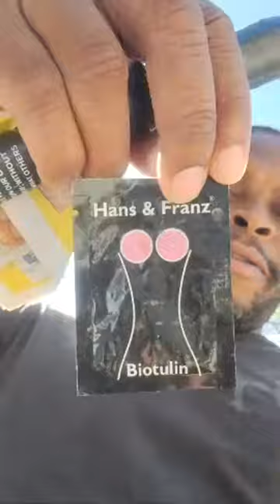LUCAS BROWNE VS JARRELL MILLER